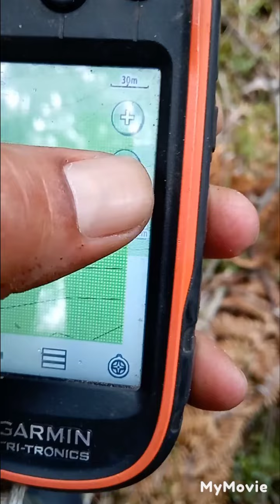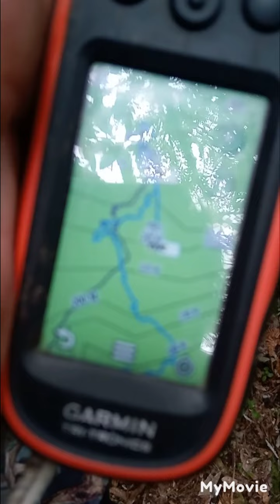nice young boar 🐗 Mac Fred an bobbE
nice find by Mac .